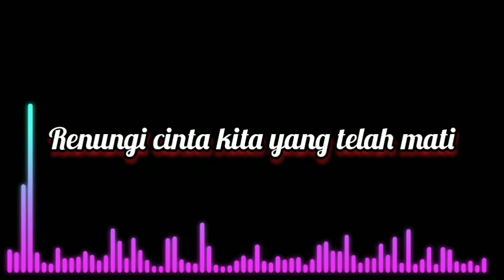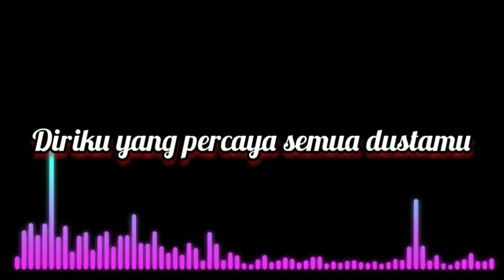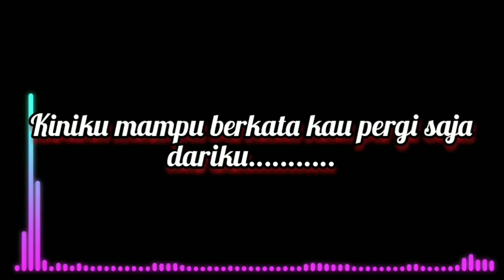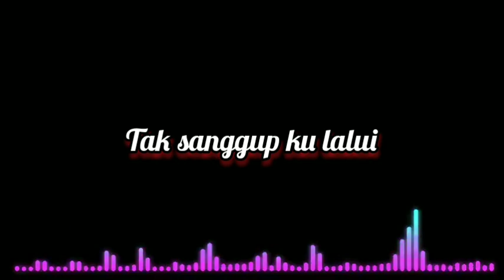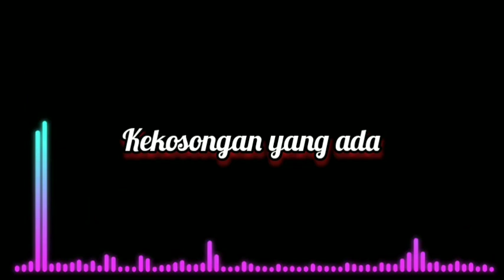Lirik lagu Cover Indah Yastami feat Tantri Kotak "sendiri"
lirik lagu Cover

Indah yastami feat tantri kotak

Berjalan sendiri disini
Renungi cinta kita yang telah mati
Terlintas bayanganmu saat masih bersama
Pedihnya kesadari kau bukan milikku lagi

Mencoba untuk ku mengerti
Arti cinta yang telah kau beri
Diriku yang percaya semua dustamu
Kiniku mampu berkata kau pergi saja dariku

Aku terus bertahan
Kucoba untuk lupakan
Semua beban dihati
Ku jatuh terhempas
Tak sanggup ku lalui
Jiwa ini tlah terluka
Kekosongan yang ada
Melingkupi raga diriku

Oh ho

Aku terus bertahan
Kucoba untuk lupakan
Semua beban dihati
Ku jatuh terhempas
Kekosongan yang ada
Melingkupi raga diriku

Aku terus bertahan
Kucoba untuk lupakan
Semua beban dihati
Ku jatuh terhempas
Kekosongan yang ada
Melingkupi raga diriku

Raga diriku oh
Raga diriku